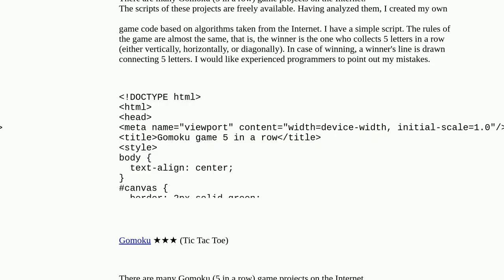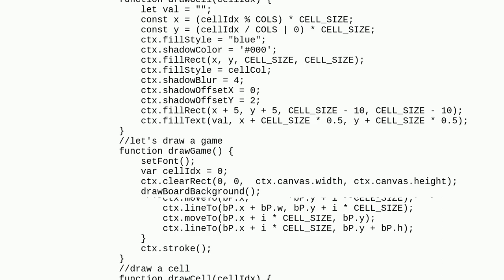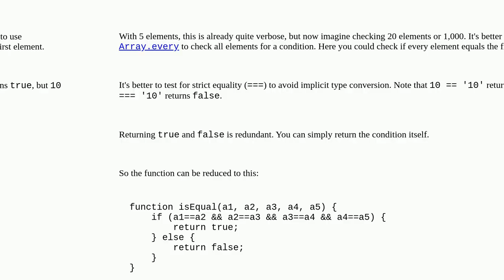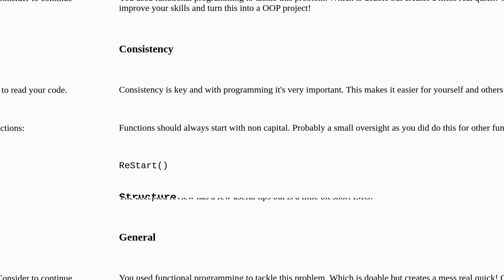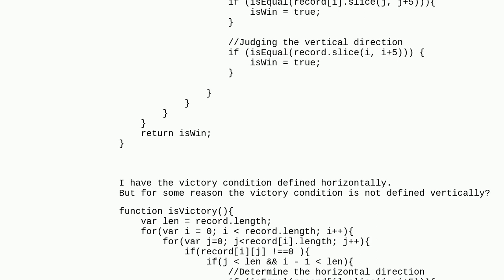Codereview: Gomoku game 5 in a row. Javascript simple game Canvas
Gomoku game 5 in a row. Javascript simple game Canvas

A special thanks goes out to the community

  game beginner canvas javascript